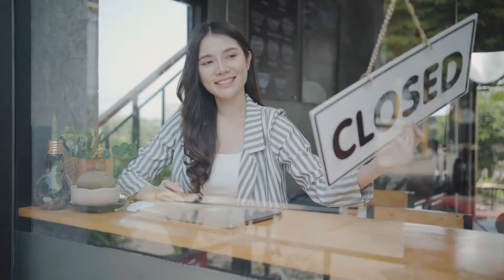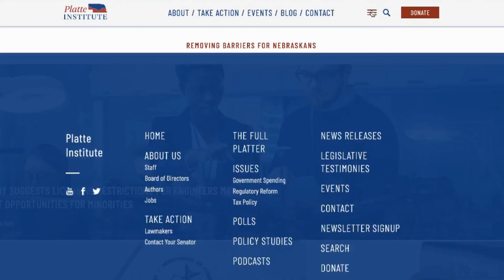Nebraska State Senator John Stinner on Balanced Budgets and Leadership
The chair of the Unicameral's budget-writing Appropriations Committee joins Jim to discuss the financial picture for Nebraska and the qualities that he'd suggest his colleagues look for in a successor for leading the committee.